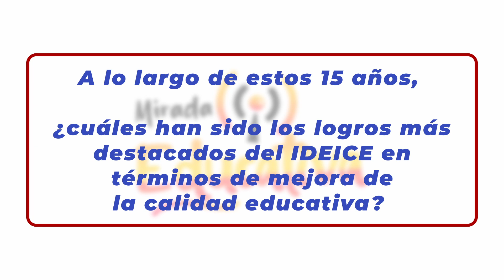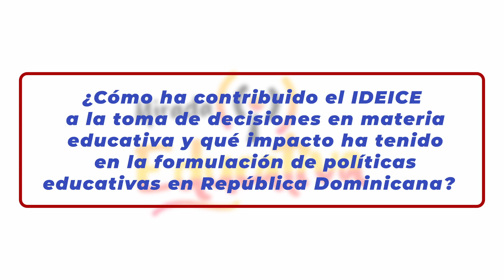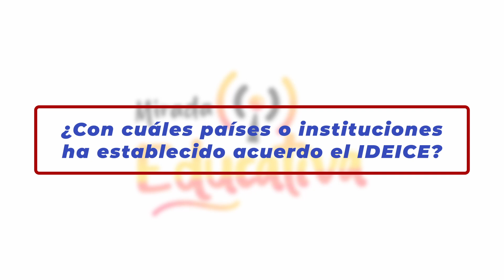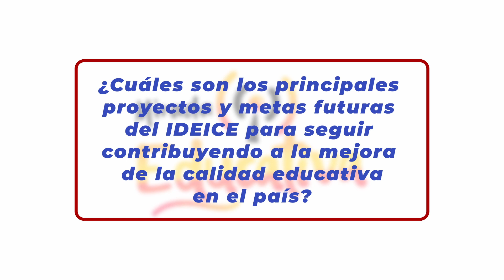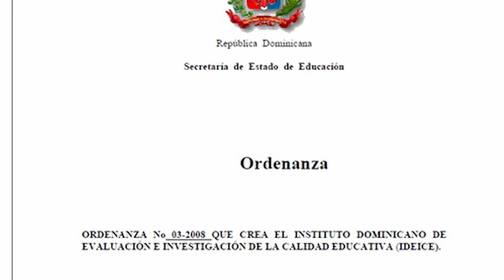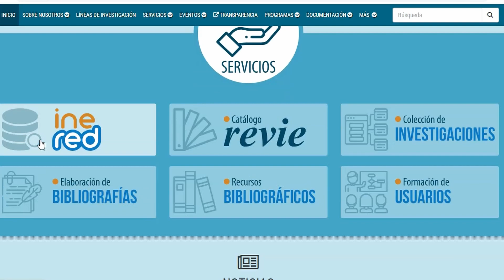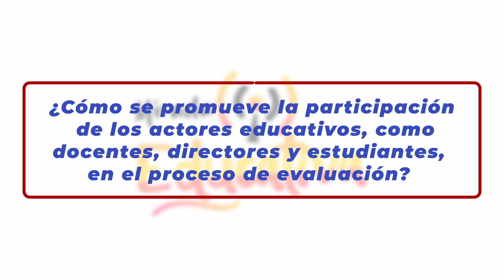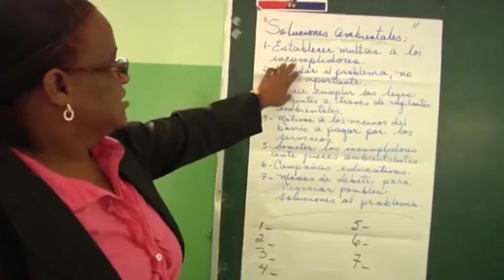Mirada Educativa: 15 Aniversario del Ideice